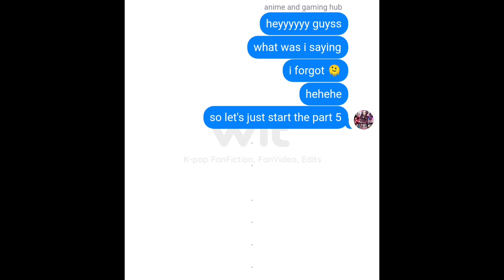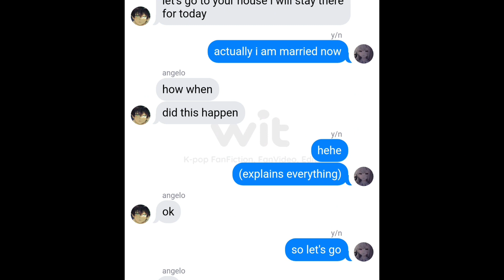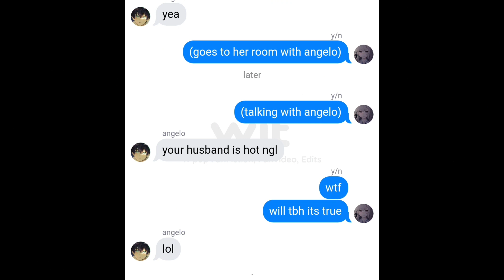Forced love/izana kurokawa x y/n/C-5/my au